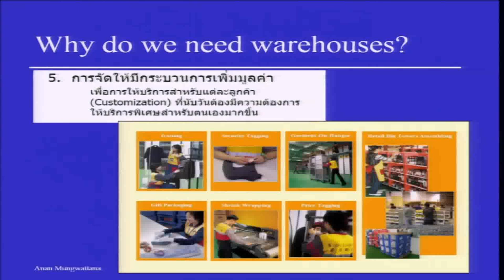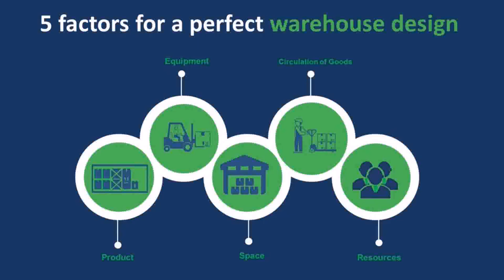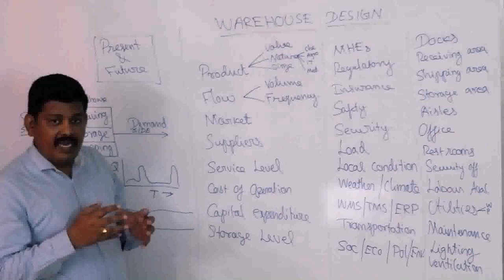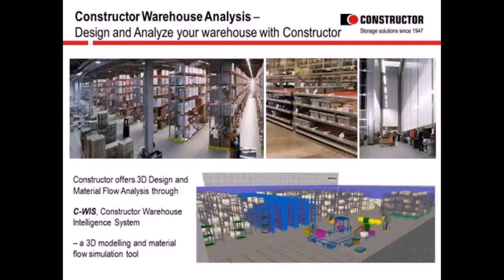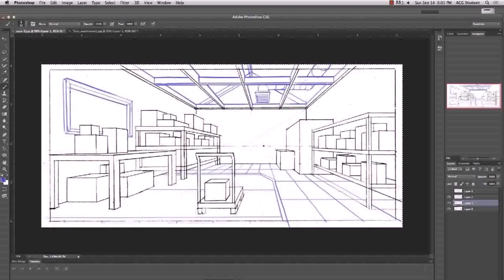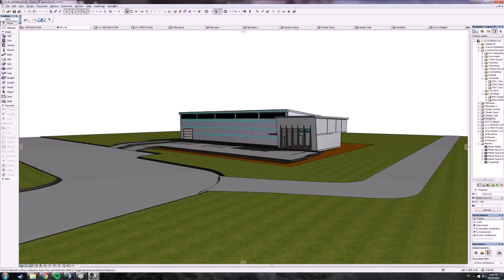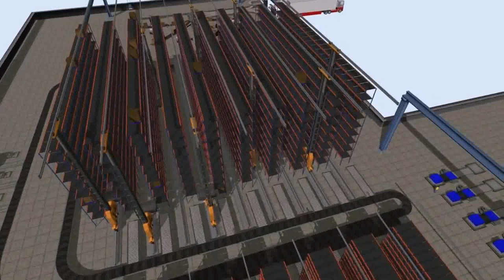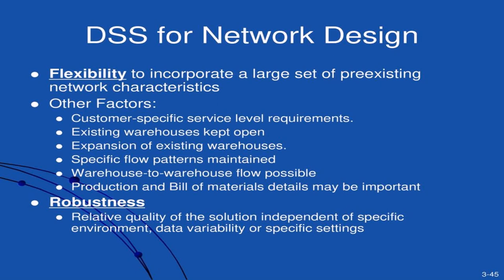Warehouse Design Key Factors - DaddyGif.com (see description)